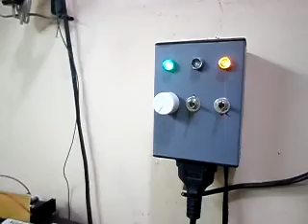Vídeo resposta!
Neste vídeo, eu respondi à dois inscritos e peso desculpas por não poder responder a todos aqui neste video, espero futuramente poder responder a todos devido ao meu tempo. Grande abraço!!